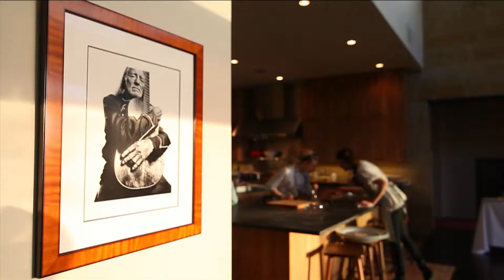Toast of the Town 2013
St. David's Foundation's signature event raises funds for the St. David's Neal Kocurek Scholarship.